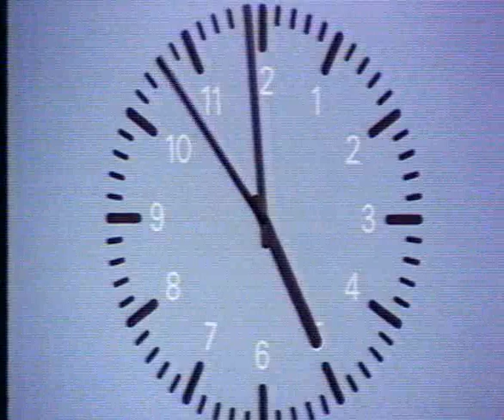ZDF Heute Nachrichten 1978 ZDF komplett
Gerade noch komplett.
Vermutlich vom 22.01.78
BASF VC-45
Grundig VCR 3500